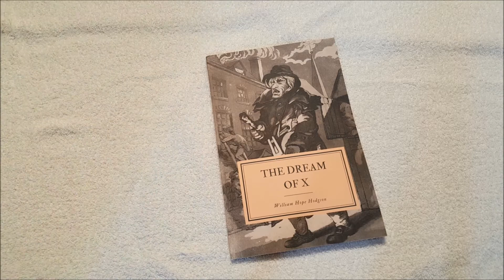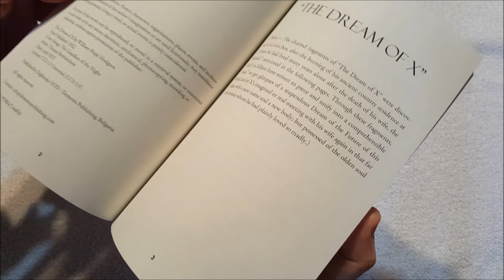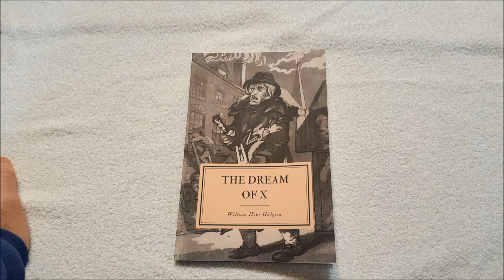The Dream of X Unboxing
The Dream of X is William Hope Hodgson's abridged version of The Night Land.  As this is a print on demand (it appears), I'm leery whether or not it's even complete.  But, it was cheap.

Writing

Audio